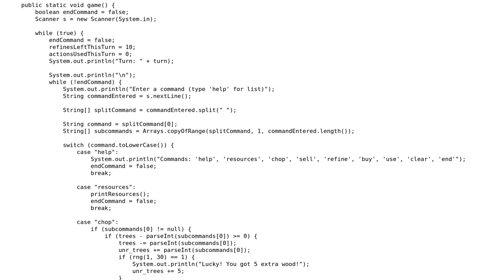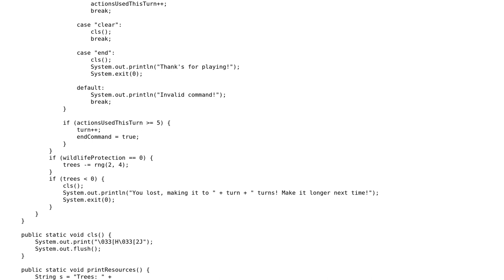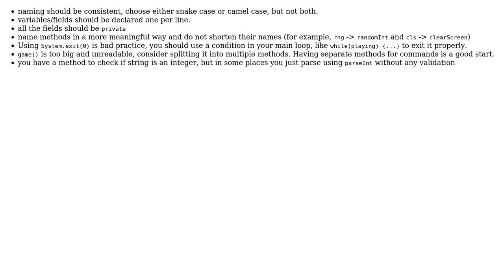Code Review: Basic java text-based management game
With thanks & praise to God, and with thanks to the many people who have made this project possible! You are responsible for your own actions.